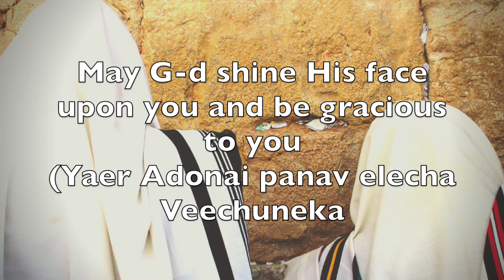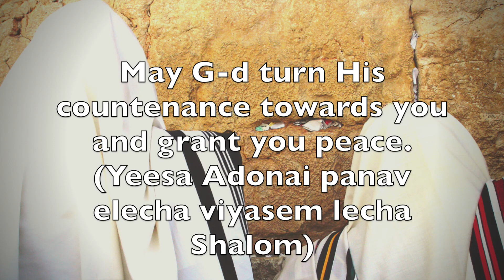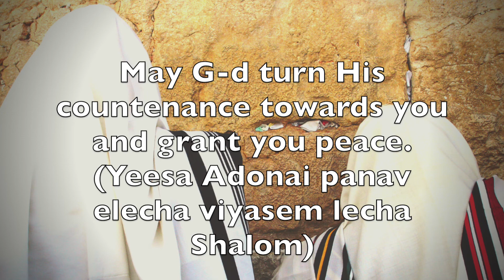Birkhat Kohanim || The Priestly Blessing || Piano Solo || Traditional Jewish || Numbers 6:24-26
This version of the Priestly Blessing is the traditional Jewish melody also known as the Birkhat Kohanim.  It's a beautiful blessing turned into a song from the book of Numbers 6:4-26.  May it be a blessing to you!

Timothy Pantages Piano is founded on the scripture James 5:13 "Is anyone among you in trouble? Let them pray. Is anyone happy? Let them sing songs of praise."   Whether in personal prayer or with the brethren, my hope is that this anointed music draws you to a closer relationship with God.  I pray that through this music, Jesus will speak, and transform you.  I've played piano for over 20 years, with a degree in media composition as well as having been a music director.